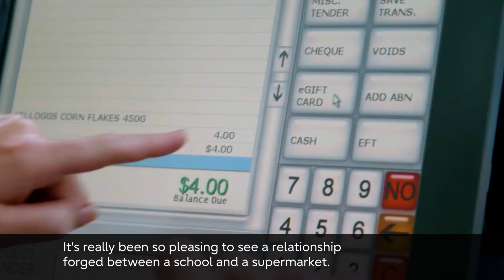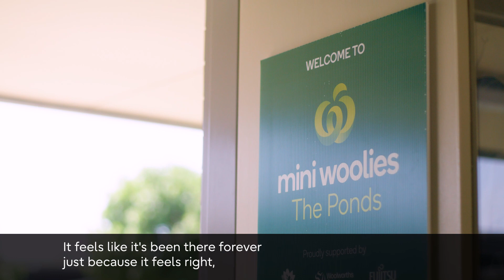Supporting the potential of young Australians with disabilities with Mini Woolies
Woolworths and Fujitsu have supported the educational experiences of over 5000 young people with disabilities. The Mini Woolies program has now reached the milestone of over 50 sites, providing hands-on learning experiences to school and post school environments. The program has grown immensely since it commenced in 2018, expanding to over 50 locations across every state in Australia, as well as Northern Territory and New Zealand as well.